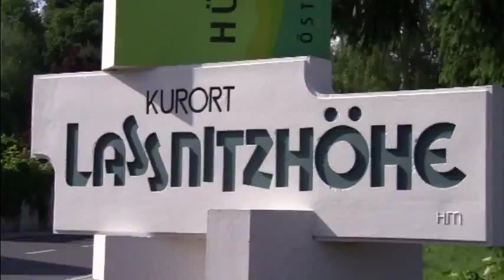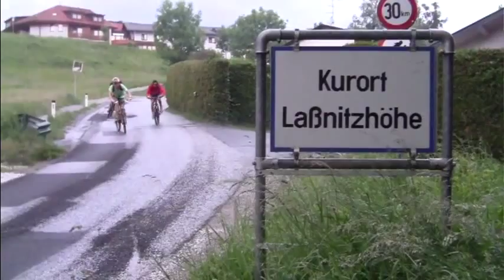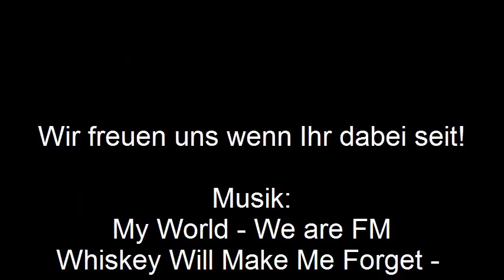Trailer - Staatsmeisterschaft MTB XC 2012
8. Sparkassen MTB Trophy
Lassnitzhöhe/Tomscheweg

Samstag, 21. Juli 2012
Austria Youngster Cup
Start Technikbewerb ab 11:00 Uhr
Siegerehrung/Fahrerpräsentation ab 18:00 Uhr
Open End

Sonntag 22. Juli 2012
Österreichische Meisterschaft
Rennen 1: Sportklasse, Start 09:30 Uhr
Rennen 2: Elite Damen, Junioren und Master, Start 11:30 Uhr
Rennen 3: Elite Herren, Start 14:00 Uhr